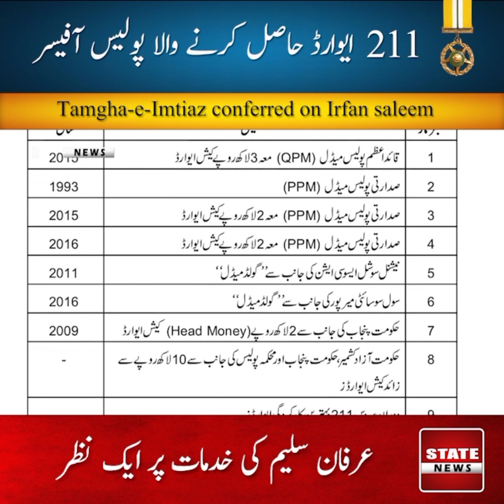Police Officer with 211 awards | Raja Irfan Saleem Tamgha-e-Imtiaz | Abrar Aslam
AJK police officer Raja Irfan Saleem has been awarded with hundreds of awards throughout his career.